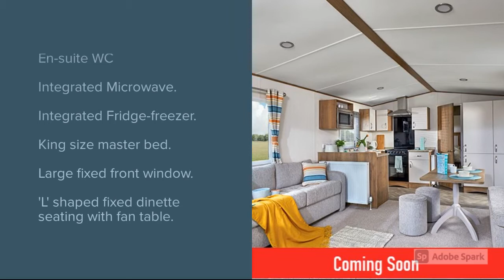New 2021 ABI Ryedale at Smytham Holiday Park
***SOLD***

2021 ABI Ryedale
£42,500
36' x 12' 2 bed

Key Features:
• En-suite WC
• Integrated microwave.
• Integrated fridge-freezer.
• King-size master bed.
• Large fixed front window.

Live life in the moment with enough space and freedom to enjoy whatever the day brings. The Ryedale’s open-plan design makes every minute here feel idyllic – totally carefree and happy. The natural tones of the upholstery and the darker wood allow the colourful curtains and scatter cushions in the lounge to ‘pop’ with vibrance. The feature fireplace and display shelving provide the perfect place to display your personal nick knacks to make your happy place even more you. The wall cupboard in this unit also provides great storage for games that allow you that quality time with friends and family. Bridging the area between the lounge and kitchen is the dining area featuring versatile ‘L’ shaped seating, fan table and stools which enhances the flow of the open plan in the living areas. The modern kitchen with two tone units of dark wood and cream provides everything you need to enjoy meals during your holiday. The kitchen boasts an integrated microwave, integrated fridge-freezer, integrated oven (with separate oven and grill) and a feature glass splash back.
The light and airy bedrooms featuring blue floral curtains and wood and upholstery head boards provide you with a tranquil space to relax and gain restful sleep. The master bedroom boasts the luxury of a king-size bed, 4 door wardrobes, vanity unit with a stool upholstered to match the head boards and your own en-suite WC.
To suit the length of Smytham’s 50-week season, this holiday caravan has been fitted with UPVC Double Glazing and Central heating throughout.
Please note that all images are stock photographs and models may vary.

Smytham Holiday Park is a family run park in the heart of North Devon. The park's central location allows easy access to the beautiful Devon beaches and the stunning National Parks, Dartmoor and Exmoor along with direct access to the popular cycle and walkway - the Tarka Trail. On park is an outdoor heated swimming pool, a games room and children's play area, cosy family bar and a small shop for essentials. With so much to do in the local area, Smytham Holiday Park is the perfect paradise for couples, families and friends to relax and unwind from the demands of everyday life.